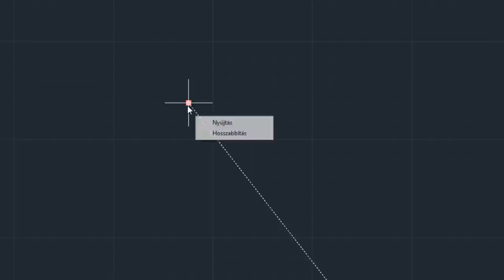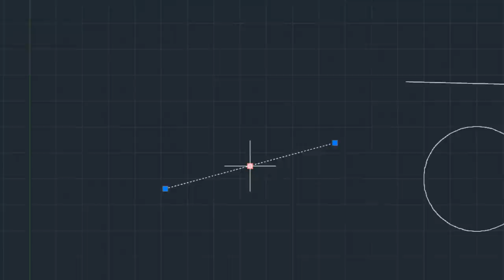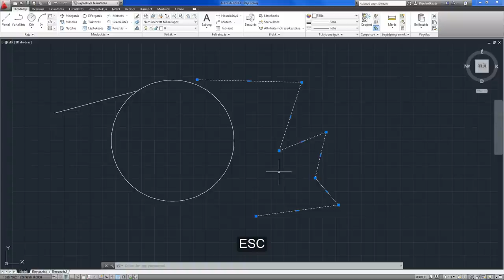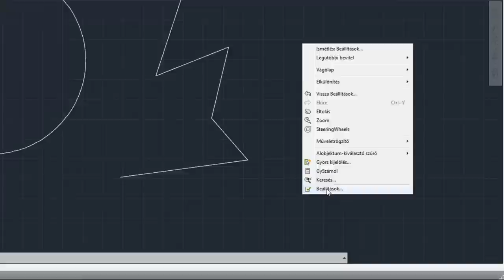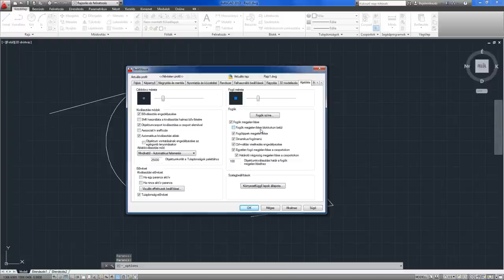AutoCAD 2013 SHOT - Fogók és a használatuk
Amikor az egérrel rákattintunk egy rajzelemre, akkor a rajzelem szaggatottá válik és az adott rajzelemtől függően kis négyzetek, ún. Fogók (Grips) jelennek meg a rajzelem geometriailag jellemző pontjain. A fogók húzásával nyújtási, mozgatási, elforgatási, léptékezési és tükrözési műveleteket végezhetünk el. A fogók segítségével parancs kiadása nélkül változtathatjuk meg az egyes rajzobjektumok helyzetét és méretét.